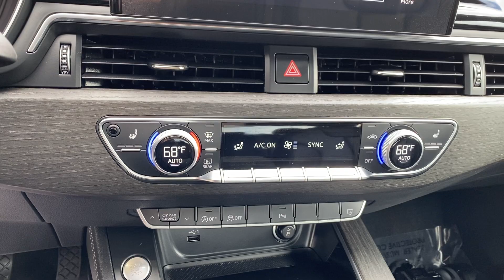2021 Audi A4 Premium Plus Quattro For Sale